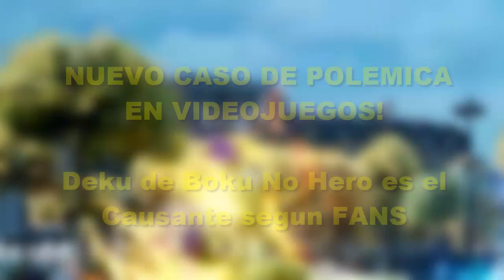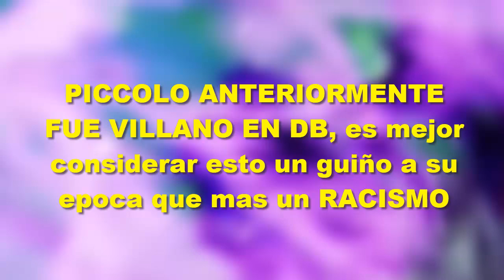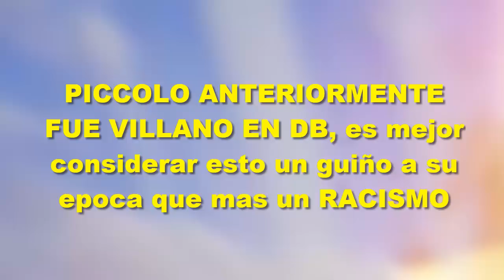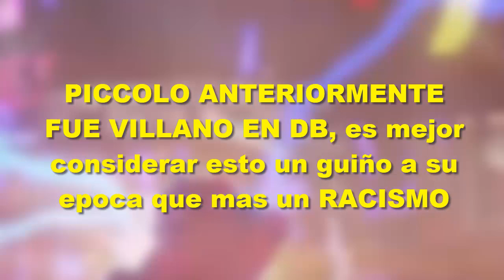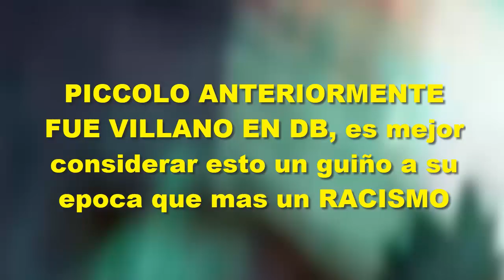DEKU hace ¿POLEMICA? en JUMP FORCE durante un COMBATE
Uno de los PROTAGONISTAS de JUMP FORCE es acusado de RACISMO por una frase dicha a otro PERSONAJE durante un COMBATE.

Bienvenido a mi canal orientado principalmente a la popular serie de Shingeki No Kyojin entre otras como God of War, Monster Hunter, Tokyo Ghoul, etc.

Palmares:
Juegos Completados en la Maxima Dificultad:
- God of War: Ascension en "Modo Dios"

Series de Shingeki No Kyojin:
- Shingeki No Kyojin: Season 1 "Completada"
- Shingeki No Kyojin: Season 2 "Completada"
- Shingeki No Kyojin: Season 3 "Completada"
- Shingeki No Kyojin: Ciudad Aislada "Completada"
- Shingeki No Kyojin: No Regrets "Completada"
- Shingeki No Kyojin: Lost Girls "Completada"
- Shingeki No Kyojin: OVAS "Completada"

Saga Monster Hunter:
- Monster Hunter Freedom 2: RC6 100%
- Monster Hunter Freedom Unite: RC9
- Monster Hunter World: RC+100

Mangas y Animes Analizados:
- One Piece
- Bleach
- Akame Ga Kill!
- Terraformars
- Fairy Tail
- Tokyo Ghoul
- Pokemon XYZ
- Goblin Slayer

Retos para Pros:
- Saga God of War 1 de 8 Completados en Maxima Dificultad

Juegos jugados en el Canal:
- Kingdom Hearts: Birth By Sleep (PSP)
- Call of Duty: Black Ops 2 (PS3)
- Tomb Raider: Survivor (PS3)
- FIFA 13-19
- Uncharted 4: El Desenlace del Ladron
- Pokemon Luna
- Senran Kagura: Peach Beach Splash
- Pokemon UltraLuna